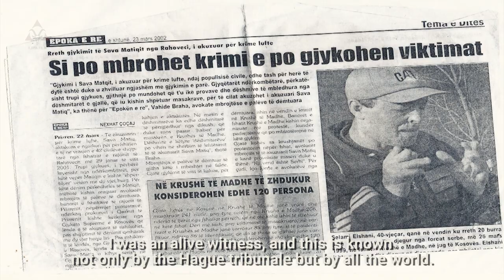Deshmia e Selami Elshanit per masakren serbe ndaj civileve ne fshatin Krusha e Madhe.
Deshmia e Selami Elshanit per masakren serbe ndaj civileve ne fshatin Krushe e Madhe te Kosoves. Selami Elshani eshte i mbijetuar nga njera nder mesakrat me barbare te mbas luftes se dyte boterore. Policia serbe vrau 241 civil ne kete fshat, gjysmen e kufomave i dogji dhe shume tjere u humbi kufomat. Asnje i denuar deri me sot!
The testimony of Selami Elshani about the Serbian massacre against the civilians in Krushe e Madhe village in Kosova. Selami Elshani is the survivor of one of the most barbarian massacres after ww2.
Serbian police  killed 241 civilians in this village ,half of the corpses were burned the other half was hidden. no convictions till today